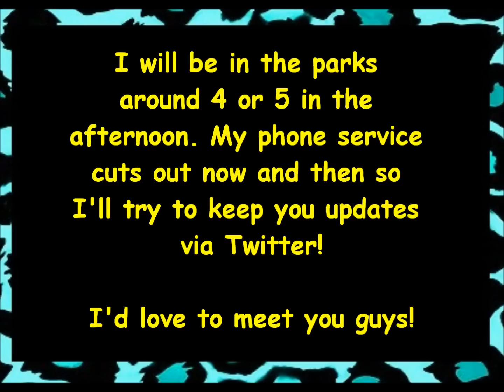Upcoming Event May 2012!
I am going to Disneyland on the 21st and 22nd for a passholder event! If you will be there those two days, I would love to meet you! If you're a passholder, go to the Disney website and get your confirmation email and your 3 other passes! Hope to see you there! =D

Disney De